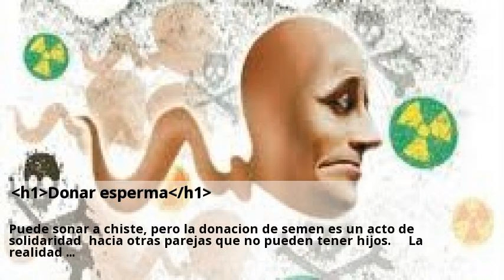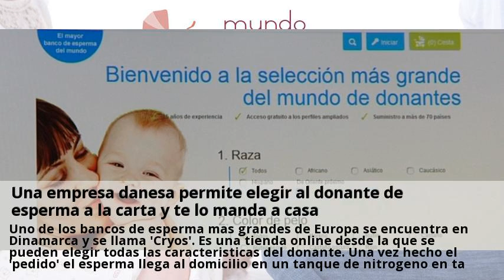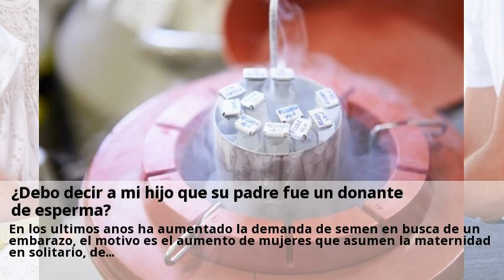Novedades Donacion de esperma Abril